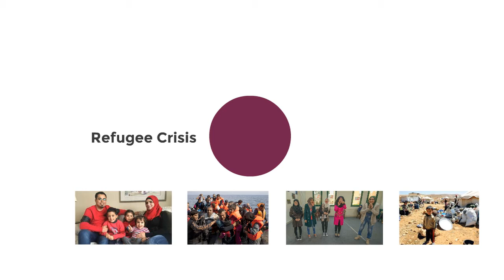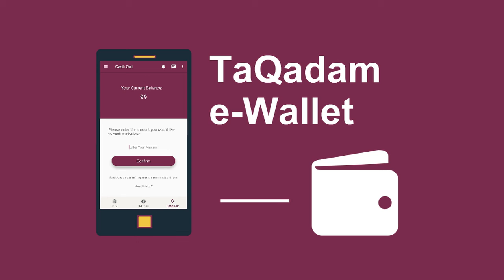What is TaQadam | Image Annotation for AI? Business + Social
TaQadam makes visual data AI ready. With TaQadam API, image management and annotation service backed by trained agents-in-the-loop with gamified mobile app, we ensure simple and secure way to build image data sets for visual AI. We focus on industry specific, vehicular and aerial object detection and instance/semantic segmentation.

We champion global economic inclusion and bring dignified 'work of the future'​ to youth affected by a conflict. Advocating for Ethics of AI, we bring diversity to building AI-powered world.

Our portal page for clients:
Medium: TaQadam